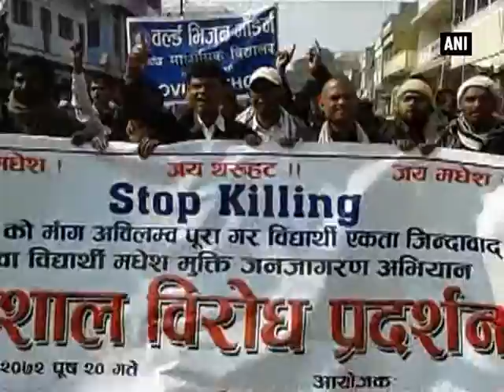Students take to streets to demand equal rights to Madhesis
Saptari, Jan 05 (ANI): Around 25,000 students from schools, colleges and vocational training institutes participated in a demonstration in Rajbiraj, the district headquarters of Saptari, accusing the government for not being serious about resolving the Terai unrest. Students chanted slogans against the government during the rally organised by the Madhesi Youth Forum. The rally started from a local stadium, and moved past various parts of the town before converting into a corner meeting at Gajendra Chok in Rajbiraj. For more than four months, the plains of the Nepal Terai have been simmering with protests against the country’s new constitution that was adopted by the Constituent Assembly on September 20. Over 55 people, including agitators and police personnel, have been killed during the Madhesi agitation. On January 04, an injured protester, Sekh Mairuddin succumbed to his injuries. His last rites took place in Birgunj. Sekh Mairuddin was seriously injured in police firing on August 24.